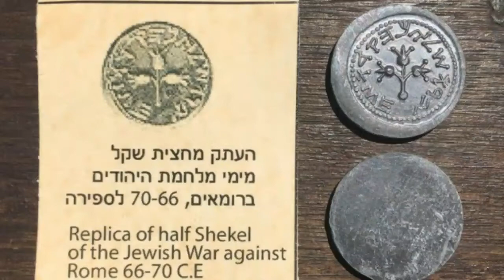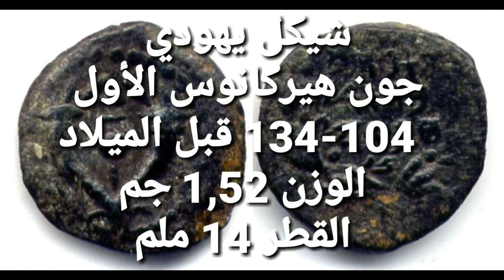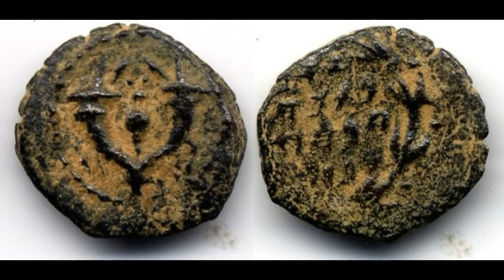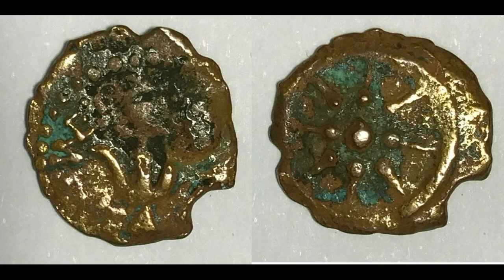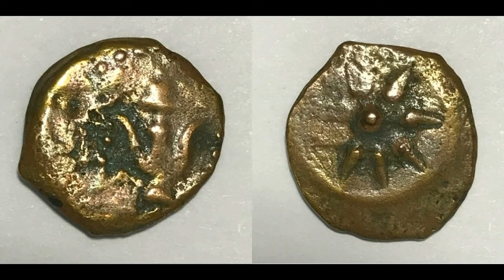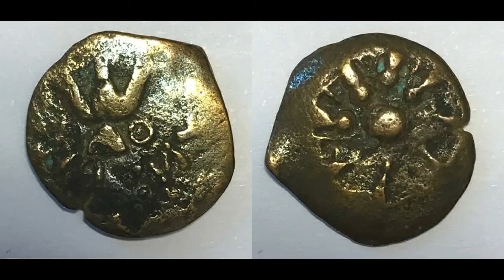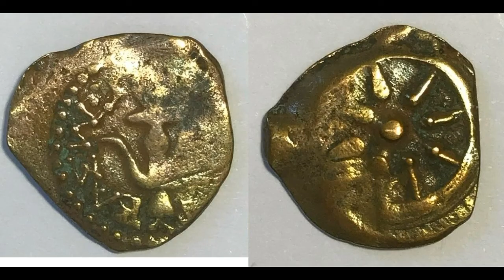شيكل يهودي من القدس الجزء الاول